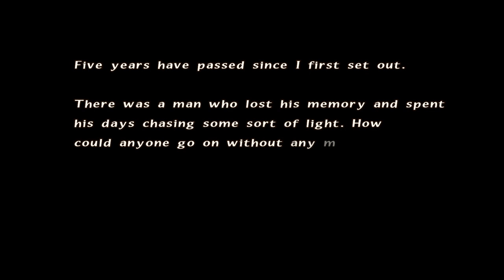FINAL FANTASY CRYSTAL CHRONICLES Remastered Edition Year 5 End